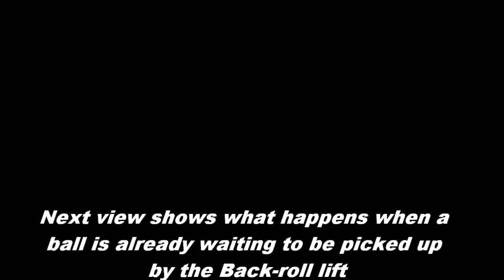Knex Ball Car Back-roll Lift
Hey guys, this is one of the 4 Lifts that will be in my Ball-Machine! Enjoy !!!